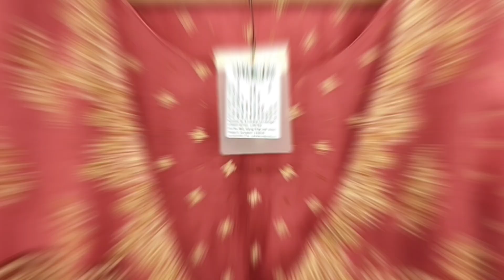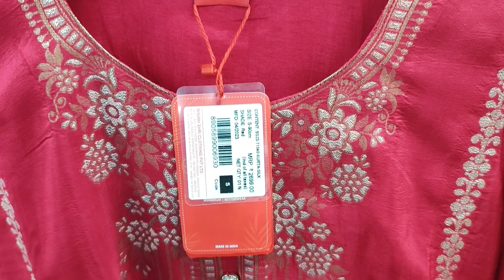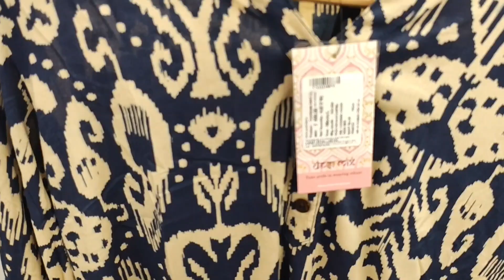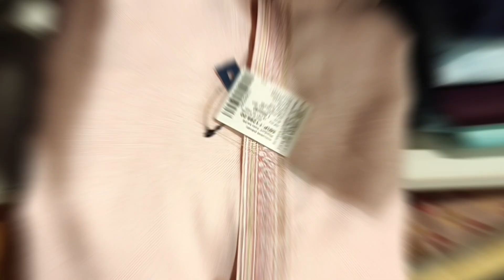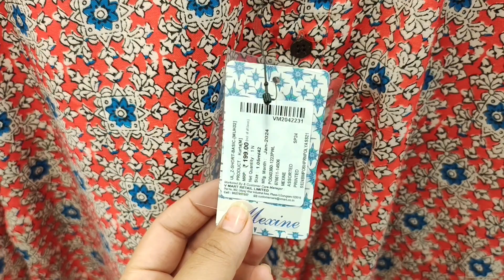V Mart Durga Puja Collection || V Mart Sale | V Mart Navratri Special Offer☺️ | starting at Rs. 169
V Mart Patna, V Mart Sale, V Mart Navratri Collection, V Mart latest Collection, V Mart festive wear, V Mart shopping